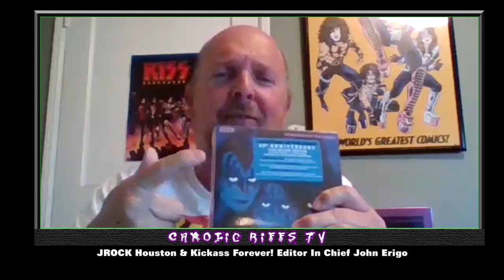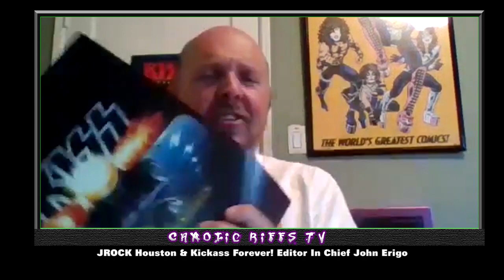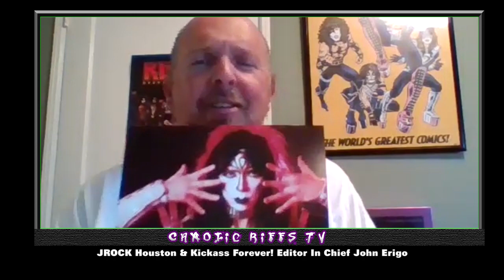Chaotic Riff's TV Interview with Kickass Forever Editor In Chief John Erigo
Hello and welcome to this Exclusive Chaotic Riff's TV Interview w/Kickass Forever Editor In Chief: John Erigo who discussed with me the 40th anniversary of Kiss's Classic 1982 album: Creatures Of The Night, John and I are lifelong Kiss fans and we shared our memories of Kiss and this classic 1982 album.  2/16/2023